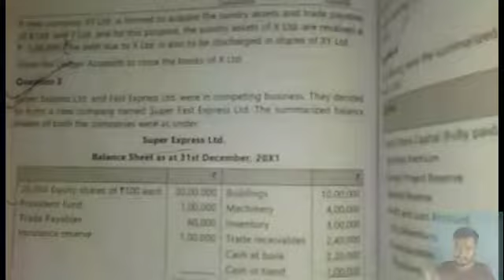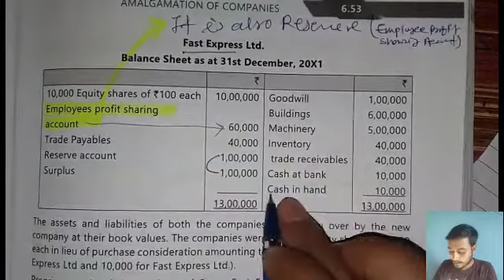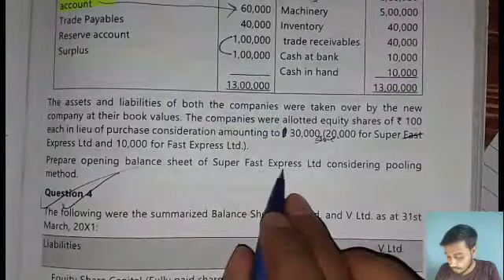CA-INTER | Amalgamation of Companies by Vikram Aditya | CA Study Hub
CA-Intermediate group-2 Advanced Accounting - Amalgamation of Companies from ICAI study material.

CA-Inter Advanced Accounting - Amalgamation of Companies by Vikram Aditya.

Amalgamation of Companies

Comment your views for improvement.

CA Study Hub

This Channel is dedicated to the students of Chartered Accountants. It provides videos related to CA students for their study, updates, strategies, tips for exams etc.

FOR CA-INTERMEDIATE STUDENTS

Amalgamation of Companies
Amalgamation of Companies
Advance account
Advanced Accounting
CA Inter Advanced Accounting
CA Intermediate Advanced Accounting
Amalgamation of Companies
ca inter Amalgamation of Companies
Amalgamation of Companies ca intrrmediate
ca inter
Amalgamation of Companies
Amalgamation